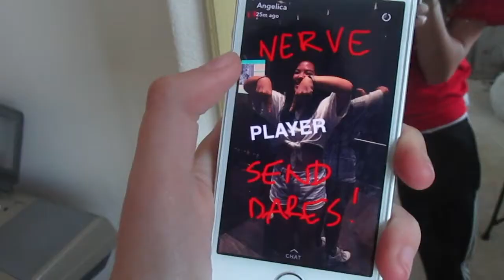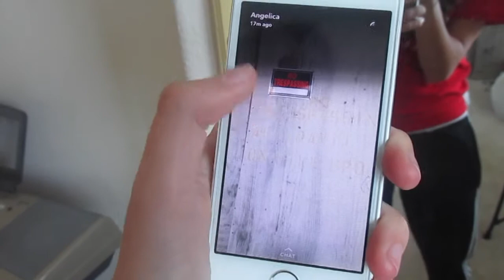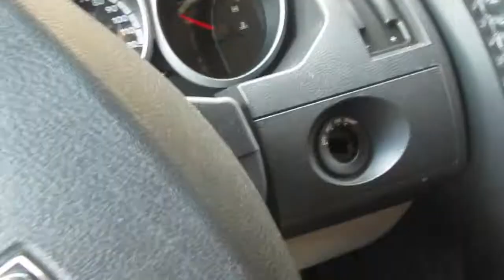EATING SEA TURTLES?!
I can't believe my mom actually ate a sea turtle. she needs to learn a lesson from the best (me)